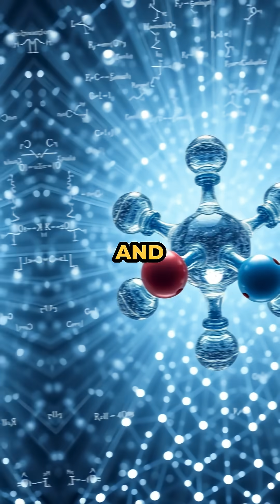Water Molecules Outnumber Every Star in the Universe! 🌌💧